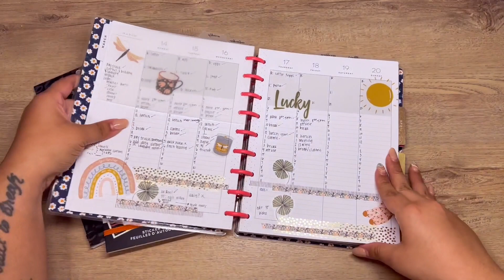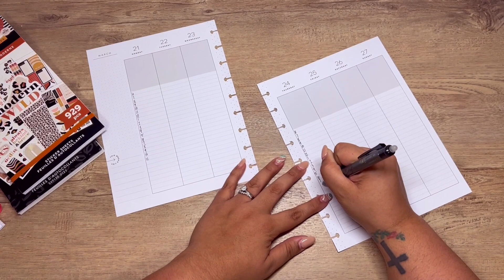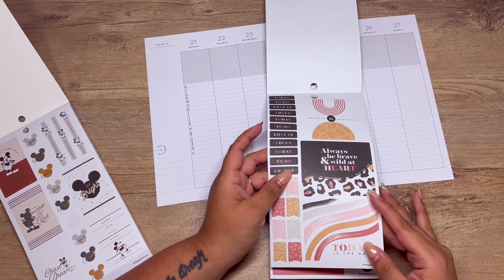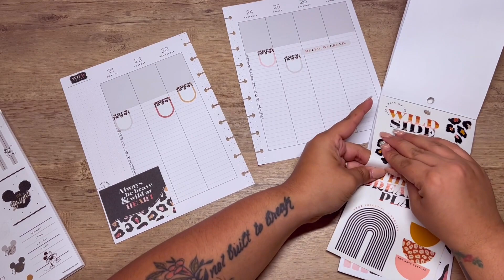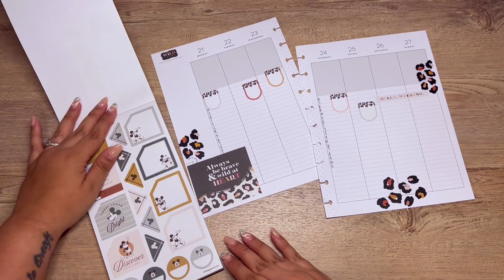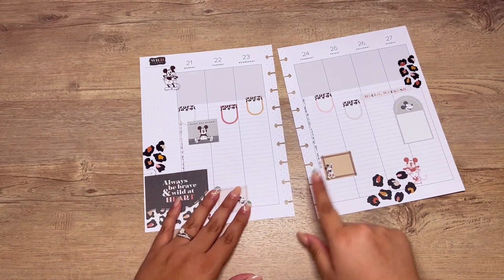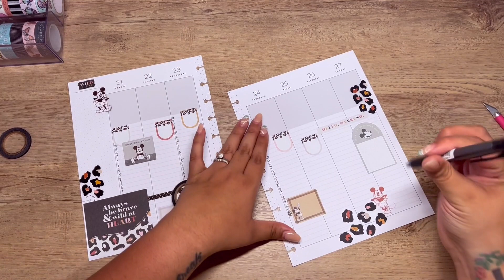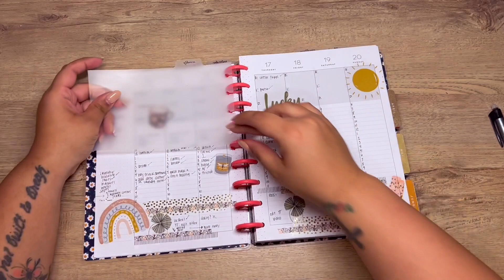LINED VERTICAL PLAN WITH ME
Hey y’all!!

XO: Anabel